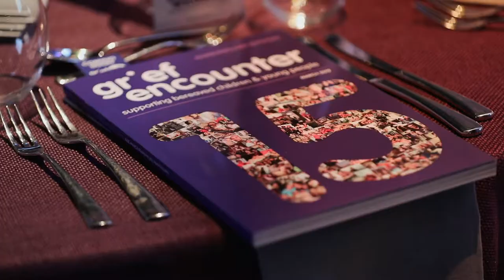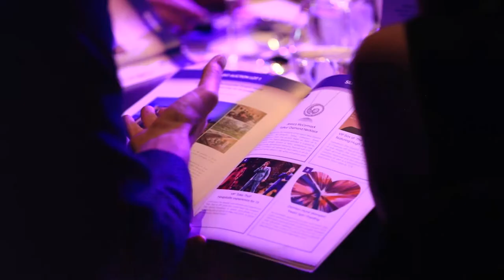Grief Encounter 2019 Official Trailer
March 18th 2019, The Roundhouse London